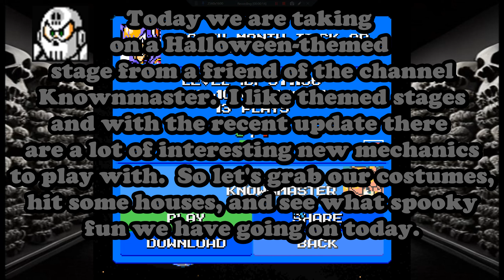Mega Man Maker - Spooky Month Trick or Treat Stroll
Today I take on a stage from friend of the channel @goldenguest778the_real

Stage ID: 571186